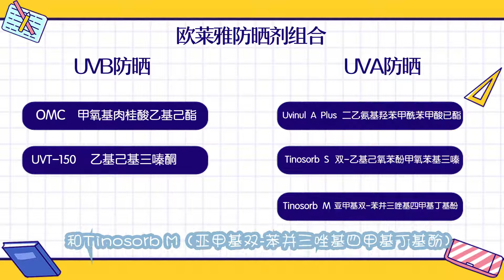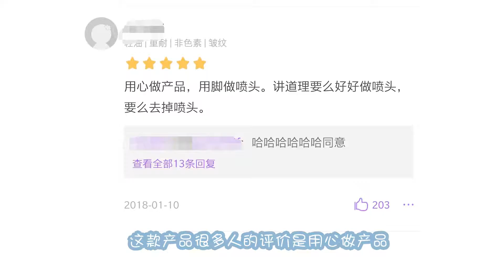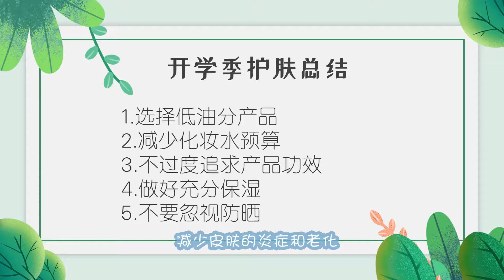【小在】开学季平价护肤，学生党怎么选产品 ^ Freeplus乳，孔凤春马齿苋，欧莱雅小金管，Cerave适乐肤，小瀑布精华